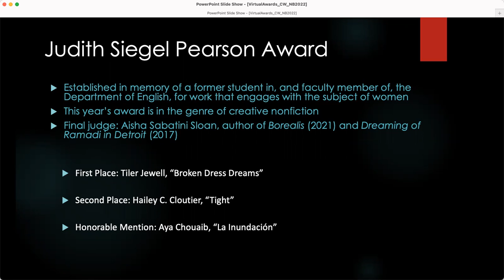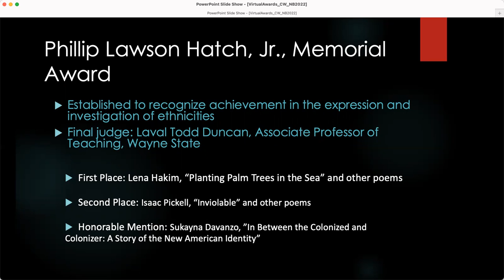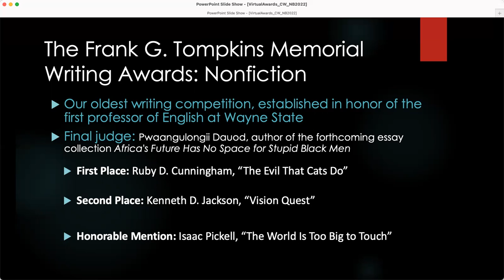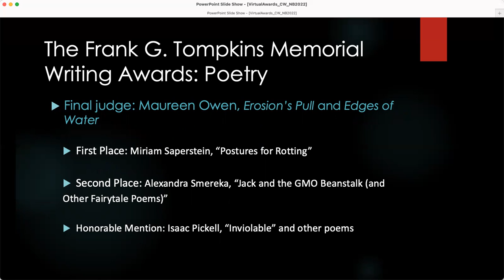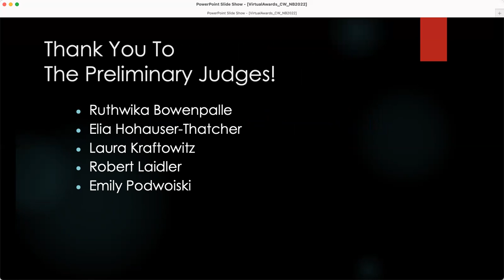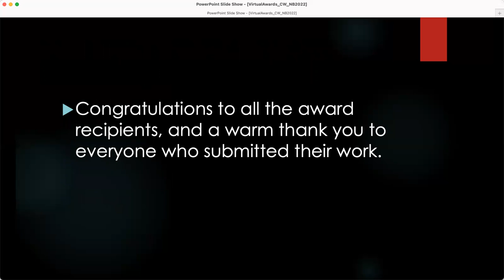2022 Virtual Awards Ceremony: Creative Writing Awards and Scholarships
In this narrated PowerPoint, Natalie Bakopoulos (Associate Professor) announces the winners of this year's awards and scholarships in Creative Writing.